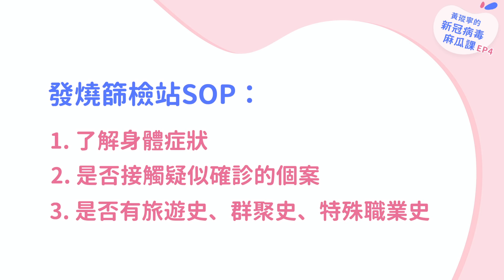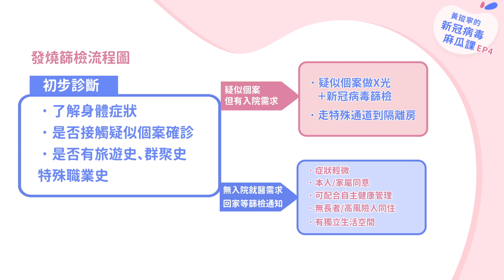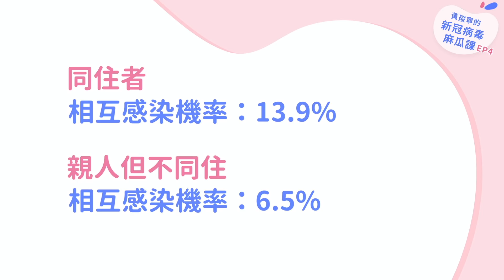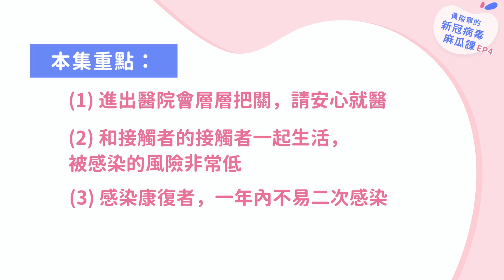親友感染新冠病毒，我會被傳染嗎? 醫院現在還能去嗎？｜黃瑽寧的新冠病毒麻瓜課EP4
📍追蹤我的頻道： ✨記得開啟字幕✨
✨ 轉載請標明出處、設定影片連結，謝謝！✨

📍人人都可以懂的「新冠病毒麻瓜課」！

✔️「新冠病毒麻瓜課」第4集：親友感染新冠病毒，我會被傳染嗎? 醫院現在還能去嗎？
很多人擔心疫情期間到醫院領過敏藥物、慢性藥...等會很危險，寧願停藥也不去醫院。但慢性病在這幾個月沒有妥善控制，又不小心得到新冠病毒的時候，很可能會更加嚴重，這都不是我們所樂見的.
媒體上各種新冠肺炎的資訊，有讓你更了解這個病毒嗎？不少人得到片面的資訊，覺得仍是一知半解。我決定來做一系列的影片－人人都可以懂的「新冠病毒麻瓜課」，用淺顯易懂、輔佐科學依據的內容，將這些資訊整合起來，希望大家在看完這一系列的影片之後，可以真正的瞭解新冠肺炎病毒對我們的影響，還有未來可能會有的走勢。

✔️ 本集引用資料來源
1. 馬偕紀念醫院
2. 衛福部疾管署 中央流行疫情指揮中心
3. High transmissibility of COVID-19 near symptom onset. Taiwan COVID-19 outbreak investigation team.
4. Bao et al., “Reinfection could not occur in SARS-CoV-2 infected rhesus macaques,” bioRxiv

【影片製作團隊：親子天下】

✔️追蹤我吧！